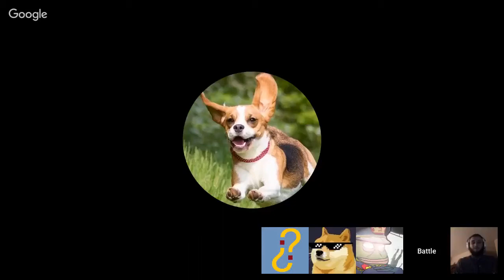The benefits of ethno-nationalism in economic terms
Ethno-nationalism described in economic terms